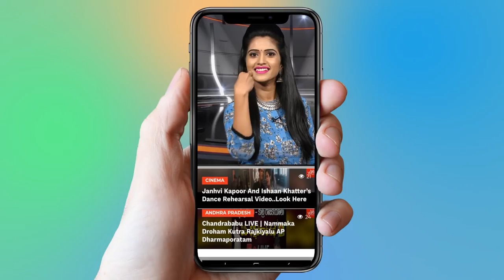TRS Conformed Warangal MP Ticket to Kadiyam Srihari Daughter Kavya..? | 2019 Election | YOYO TV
2 . Telangana Congress Third MLA List | Mahakutami | Revanth Reddy | Telangana

3.  Is Telangana Congress MLA Candidates List For Telangana Assembly Elections 2018 Confirmed?

4. Rahul Gandhi Speech at Kamareddy @Telangana Congress Public Meeting

5. 2050 లో ఊహించని విధంగా మనిషి జీవితం

6.  Mangli Songs | Mangli Excellent Performance at ATC 2018

7. Folk Singer Sai Chand Songs on Revanth Reddy at TRS Meeting - Kodangal

9. Madhu Priya Song Performance & Anchor Udaya Bhanu Dance at World Telangana Convention

10. Interesting Facts About Teenmar Mangli